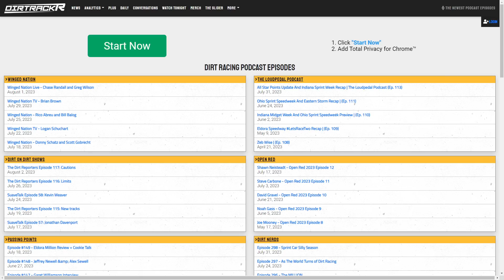Anthony Macri stock post 39M, you BUYING or SELLING?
Justin Peck breaks through with High Limit, Bobby Pierce tops RTJ, we've got Tuesday modified results, and I wonder who if we are still buying Anthony Macri stock right now.

Today's Topics:
0:00 Intro
0:21 Five Million Views!
1:04 Update on Tyler Courtney's injury
1:43 Justin Peck tops Kyle Larson at Kokomo
3:08 Are you buying or selling Anthony Macri stock right now?
4:36 Pierce tops Thornton at Boone
5:57 Mahaney wins at Drummond
6:33 Slugfest with STSS at Action Track USA
7:02 Dirt racing podcasts
7:24 Outro